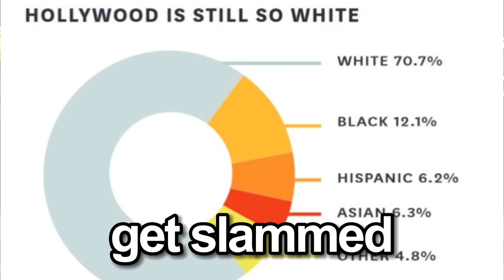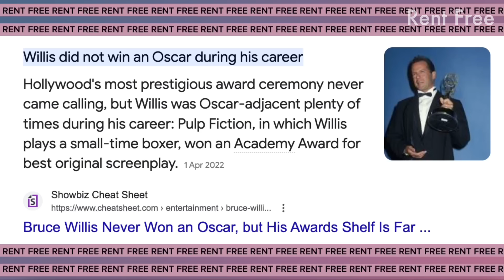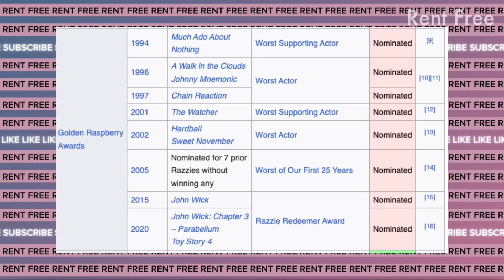Why Is He Like This!?😂💀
most memorable celebrity interviews..Zach Galifianakis is a national treasure and he needs to be protected😂💔

This video is dedicated to:
Dina Silva @dinasilva9263
Kira @kxsthetic
Silo-Ren @Silo-Ren
CandyCaneKnight @Lightforeverandever
Flat Spider @flatspider366